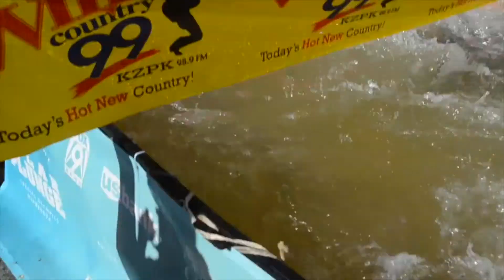St. Cloud State University SAAC Polar Plunge 2018 Preview Story